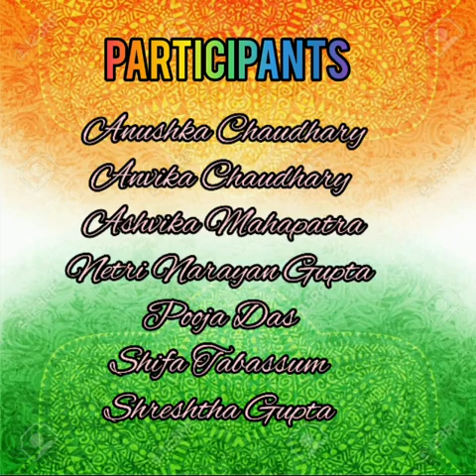Dance performance by children of staff of CSIR-IMMT on a medley of patriotic songs on 26th Jan 2021